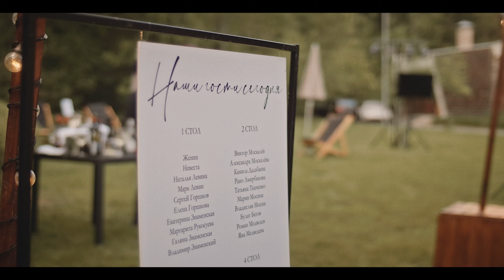Wedding film (5 - 10 min) - N & I